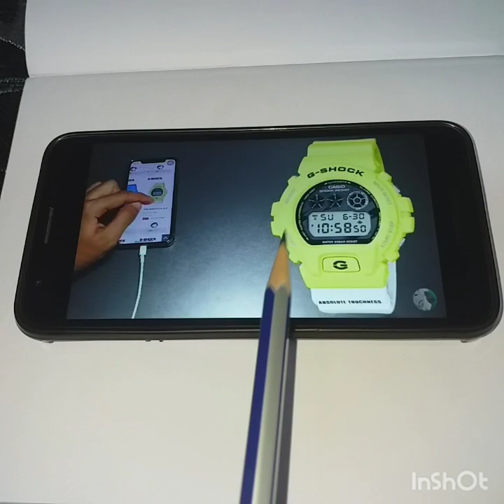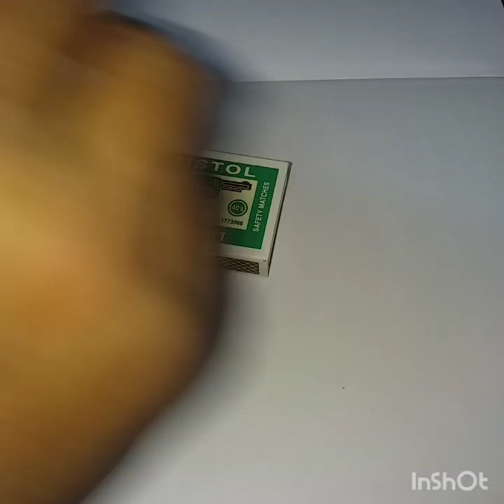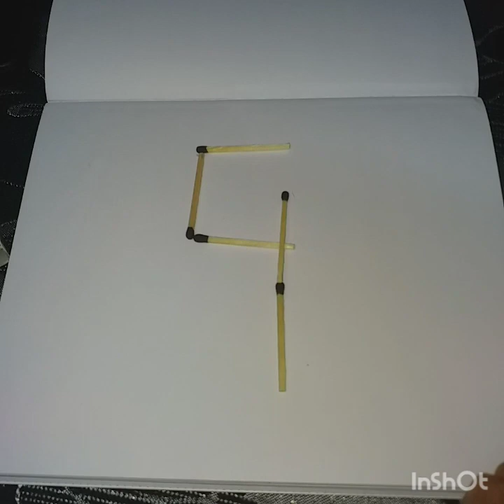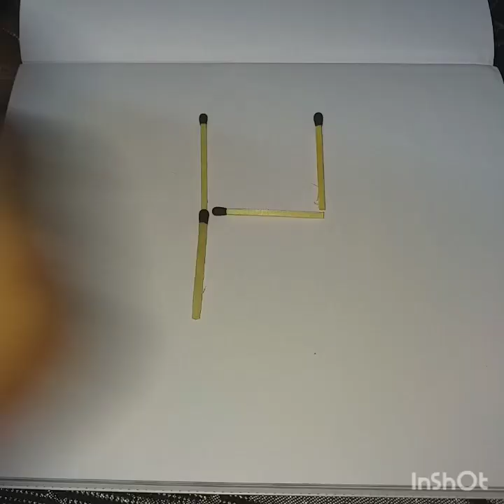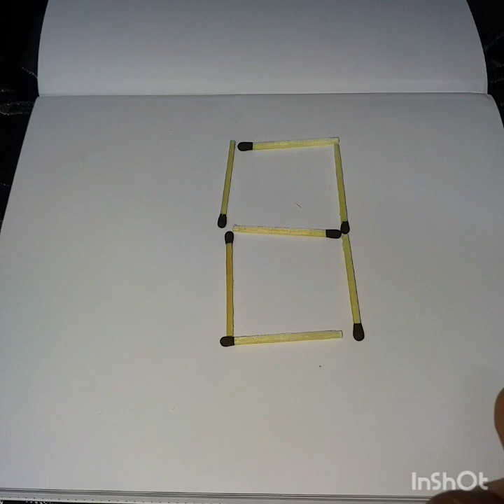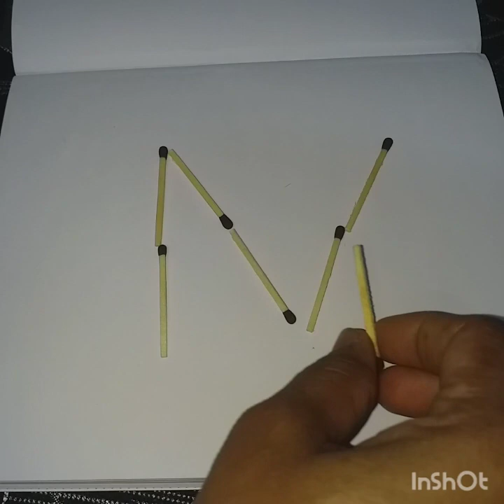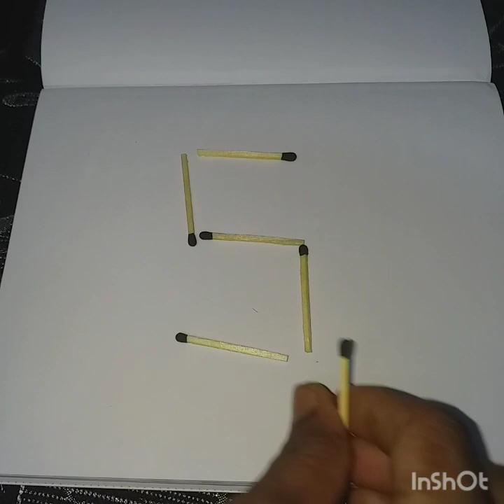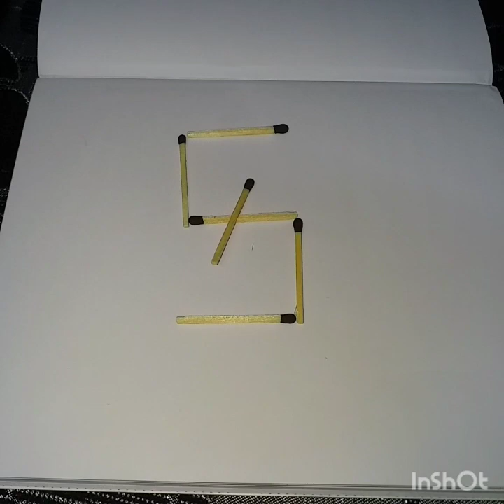Video(287) ધોરણ-2 || ગણિત || પ્રકરણઃ 11 લીટીઓ જ લીટીઓ